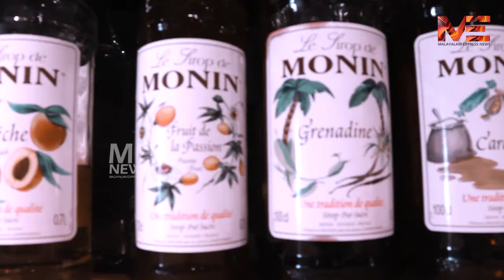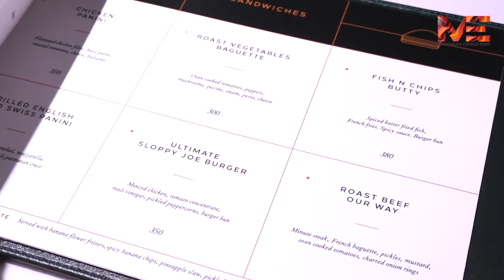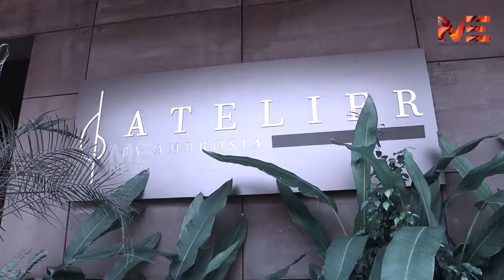കാരമൽ കാപ്പിച്ചിനോയും രുചിയൂറുന്ന പേസ്ട്രിയും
MalayalamExpressNews MEN ATELIER റെസ്റ്ററന്റിലെ രുചികൾ. കര്മൽ കാപ്പിച്ചിനോയും. പേസ്ട്രിയും. പിന്നെ റോസ്മേരി ഇട്ട കോൾഡ് ഡ്രിങ്ക്‌സും.